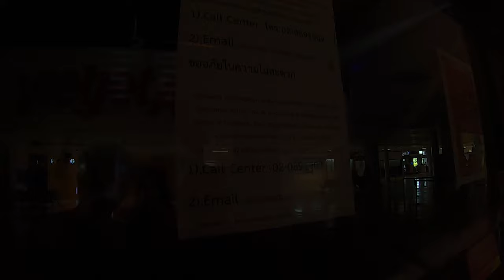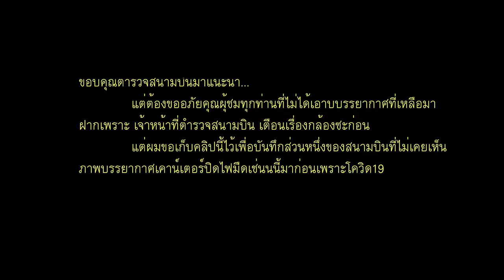ปิดสนามบินเชียงใหม่/โดนห้ามถ่ายภาพ/กำลังจะไปเลื่อนตั๋วเครื่องบินเวียดเจ็ทแอร์แต่เค้าเตอร์สนามบินปิด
มา อัพเดทสถานการ์โควิดล่าสุด ในช่วงสถานการณ์โควิดล่าสุด สนามบินเชียงใหม่ปิด ท่าอากาศยานเชียงใหม่ ปิดสนามบินเชียงใหม่ เค้าเตอร์สนามบิน ทุกสายการบิน ปิดหมด  ไทยสมาย นกแอร์ แอร์เอเชีย เป็นต้น
 งดเที่ยวบินภายในประเทศและเที่ยวบินต่างประเทศ ไฟล์เที่ยวบิน ห้ามสายการบินทุกเที่ยวบิน
สนามบินเชียงใหม่เงียบเหงา อาคารผู้โดยสารภายในประเทศ และอาคารผู้โดยสารต่างประเทศ ไม่มีผู้โดยสาร สนามบินโล่ง กลาย เป็นสนามบินไร้ผู้คน มีเพียงเจ้าหน้าที่สนามบิน เท่านั้น เพราะเชียงใหม่
 กับ โควิดวันนี้ กลายเป็น พื้นที่สีแดงเข้ม ผลกระทบจากโควิด19 สนามบินเงียบเหงา ไปโดยปริยาย

ผมเดินทางเข้าสู่สนามบินเชียงใหม่ในวันที่ 30 กรกฎาคม2564 เพื่อติดต่อเค้าเตอร์สนามบิน กำลังจะไปเลื่อนตั๋วเครื่องบินเวียดเจ็ทแอร์แต่เค้าเตอร์สนามบินปิด หมด เลยไม่ได้ขอเลื่อนไฟล์บิน
ในขณะที่ผมกำลัง งง ๆ อยู่ ก็มีเจ้าหน้าที่ตำรวจสนามบินเดินเข้ามาให้คำแนะนำเกี่ยวกับการติดต่อเค้าเตอร์สายการบินต่างๆ
   แต่น่าเสียดายที่ไม่เจ้าหน้าที่ไม่อนุญาติใหบันทึกภาพ (โดนห้ามถ่ายภาพ) สนามบิน ในขณะนั้น ผมจึงเก็บกล้องเจ้ากระเป๋า ทำให้พลาดเก็บบรรยากาศความเงียบเหงาของสนามบิน มาฝากคุณผู้ชมเลย
มีเพียงบางที่บันทึกได้ก่อนเจ้าหน้าที่จะเข้ามาเตือนเท่านั้น
 ผมจึงขอเก็บความทรงจำไว้เป็นประวัติศาสตร์สนามบินว่าครั้งหนึ่ง สนามบินไม่มีคน ผมได้เคยเห็นสนามบินที่ซึ่งมากมายไปด้วยผู้จากทั่วสารทิศหลั่งไหลเข้ามากันอย่างไม่ขาดสาย ซึ่งผมจากการระบาดของไวรัสโควิด19ทำให้กลายมาเป็นสนามบินเวียบเหงาไร้ผู้โดยสารเข้าออก
ท่าอากาศยานแห่งประเทศเทศไทย
เช็กเวลาเปิด-ปิดสนามบินทั่วไทยล่าสุด โดย สนง.การบินพลเรือน

**อัพเดทข้อมูล ล่าสุดสนามบินเปิดบินภายในประเทศแล้วเมื่อ 1 กันยายน 2564***
***วีดีโอแนะนำ เกี่ยวกับเชียงใหม่***
โควิดเชียงใหม่วันนี้ เงียบเหงา ไปขับรถดูเมืองเชียงใหม่กัน
ไปขับเรือชม สะพานแขวนเชื่อมใจ ที่เขื่อนแม่กวงอุดมธารา
กาดหลวงเชียงใหม่ กลางคืน / อัพเดทโควิดเชียงใหม่
ขัวแขกสะพานจันทร์สมอนุสรณ์ เชียงใหม่
ติดตามความสนุกได้ที่ช่อง

Instragram : aenjoy_trips